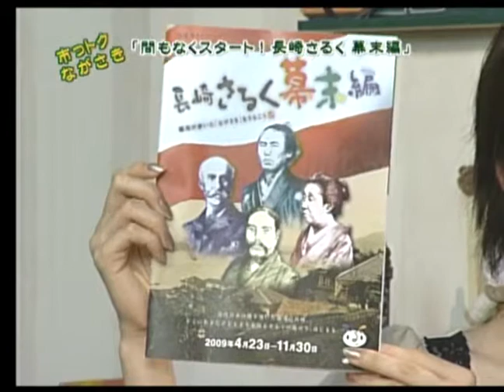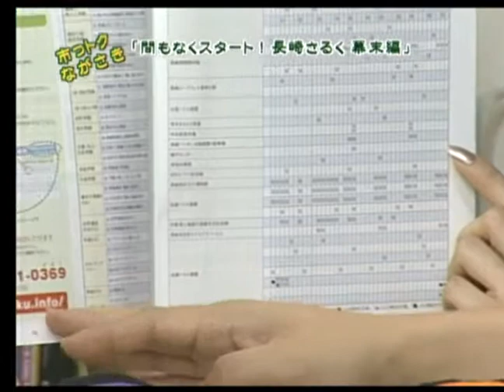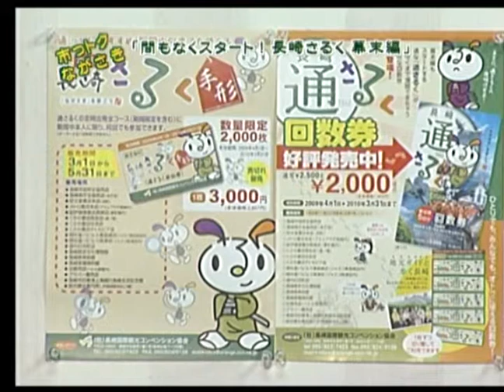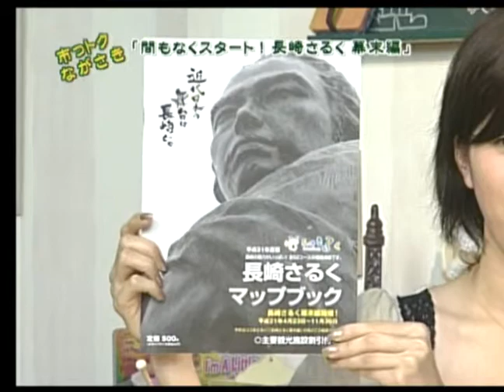市っトクながさき～４月１６日放送分「長崎さるく幕末編スタート」②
ケーブルワイド「なんでんcafe」～市っトクながさき～
市政の動きや催しなど、市からのお知らせを放送しています。